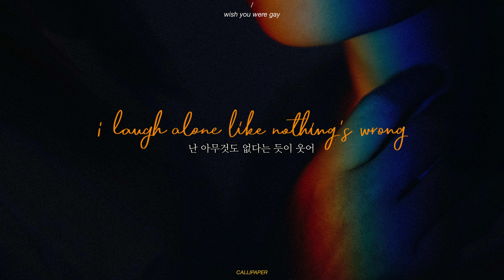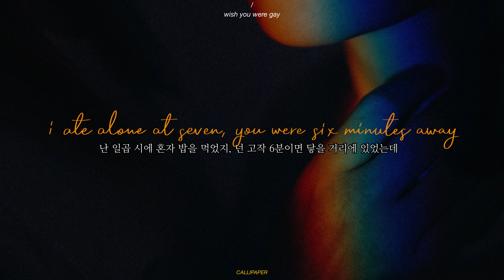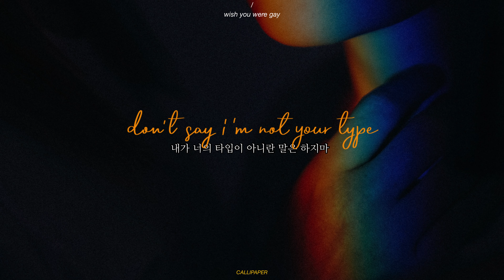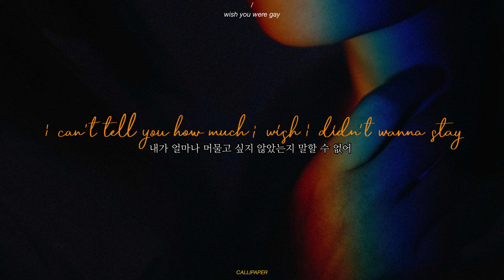화사 (HWASA of MAMAMOO) & 케이 (Kei of Lovelyz) - wish you were gay (원곡 빌리 아일리시) [퀸덤 3차경연]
[손글씨/캘리그라피/calligraphy/가사/lyrics] 화사 (HWASA of MAMAMOO) & Kei (Kei of Lovelyz) - wish you were gay (원곡 빌리 아일리시)

Baby, I don't feel so good
Six words you never understood
I'll never let you go
Five words you'll never say (aw)
I laugh along like nothing's wrong
Four days has never felt so long
If three's a crowd and two was us
One slipped away
I just wanna make you feel okay
But all you do is look the other way, mm
I can't tell you how much I wish I didn't wanna stay
I just kinda wish you were gay
Is there a reason we're not through?
Is there a twelve step just for you?
Our conversation's all in blue
Eleven, "Heys" (hey, hey, hey, hey)
Ten fingers tearin' out my hair
Nine times you never made it there
I ate alone at seven, you were six minutes away (yay)
How am I supposed to make you feel okay
When all you do is walk the other way? Uh
I can't tell you how much I wish I didn't wanna stay, uh
To spare my pride
To give your lack of interest an explanation
Don't say I'm not your type
Just say that I'm not your preferred sexual orientation
I'm so selfish
But you make me feel helpless, yeah
And I can't stand another day
Stand another day